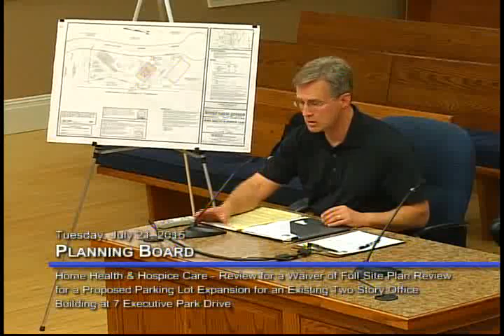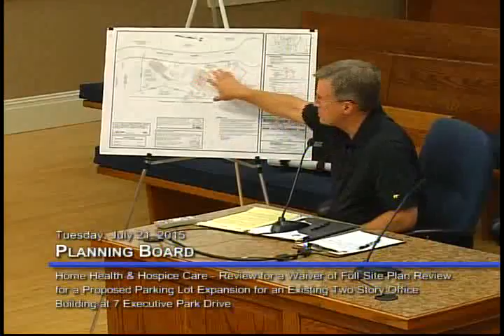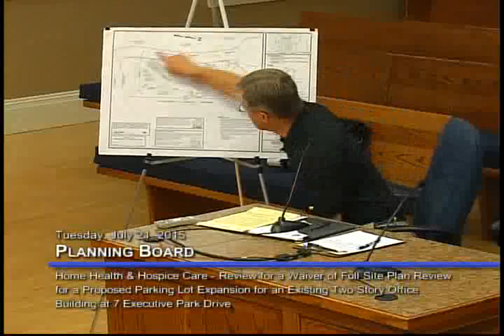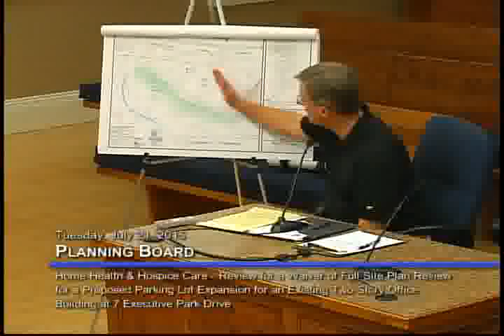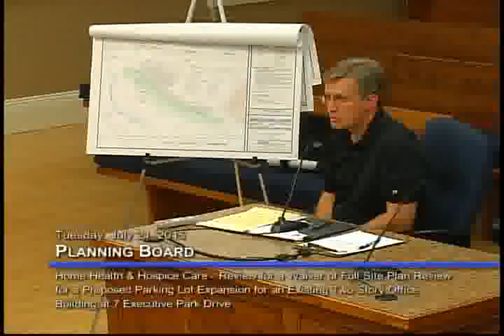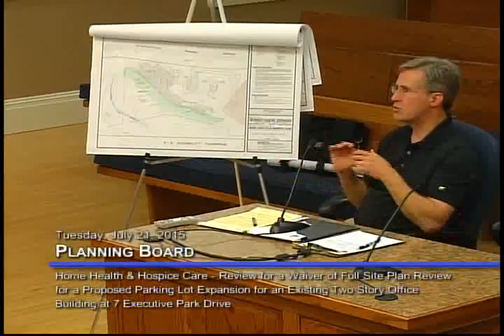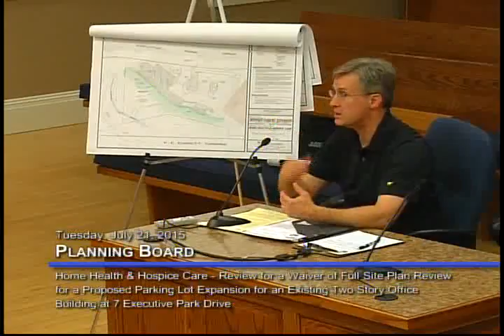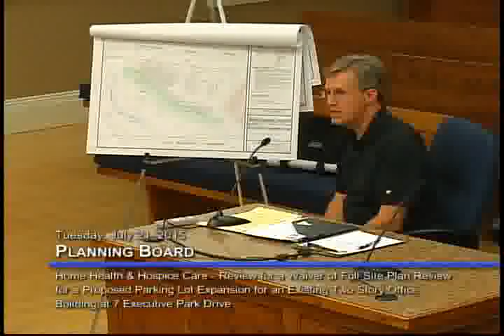Planning Board: July 21, 2015